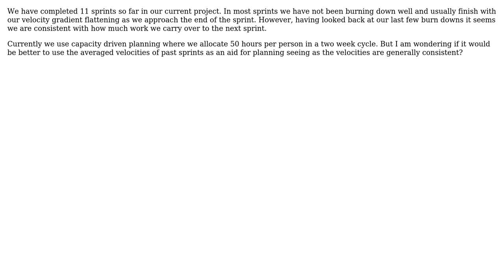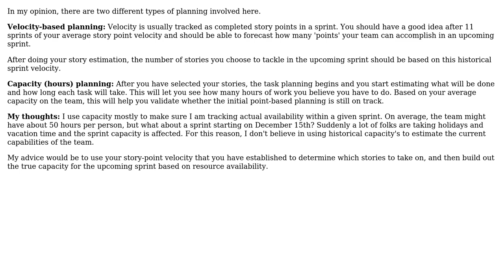Software Engineering: Scrum: Capacity vs Velocity when planning a sprint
With thanks & praise to God, and with thanks to the many people who have made this project possible! | Content (except music & images) licensed under CC BY-SA | Music | Images & others | With thanks to user Jay S user gnat user Allan and the Stack Exchange Network Trademarks are property of their respective owners. You are responsible for your own actions.